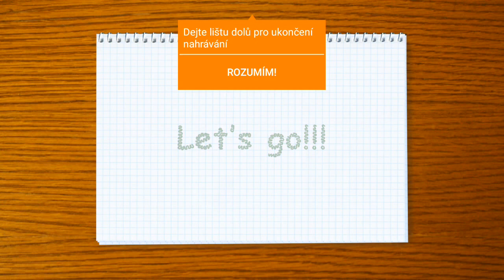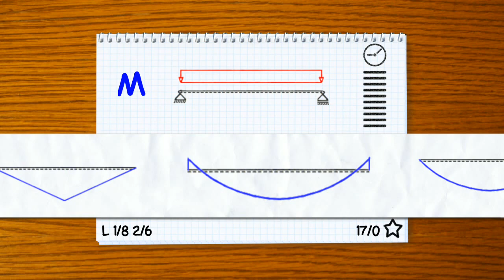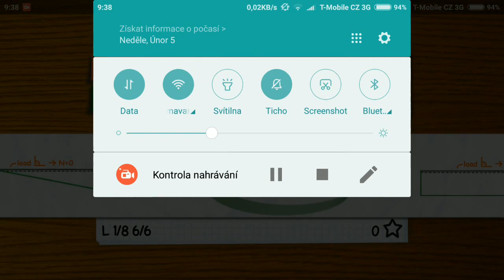Schnittkraftmeister - Be the best Mechanical Engineer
Game for students of mechanical engineers. mobile. Xiaomi Mi max